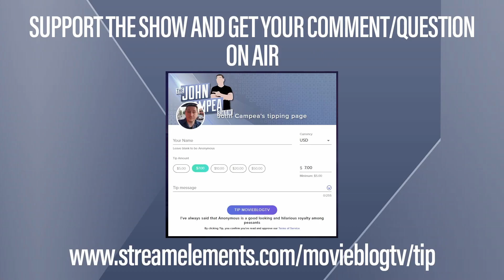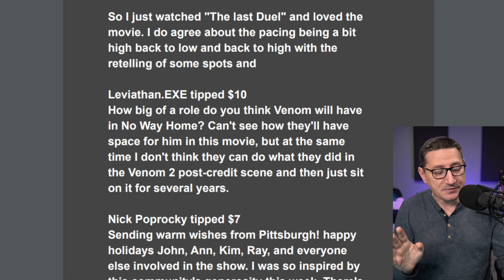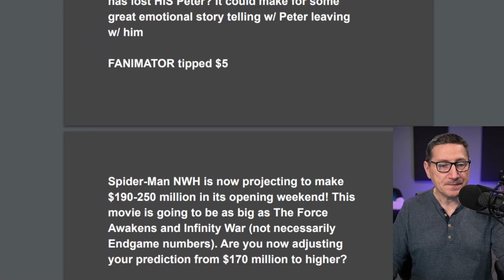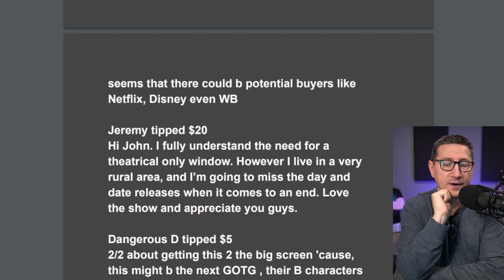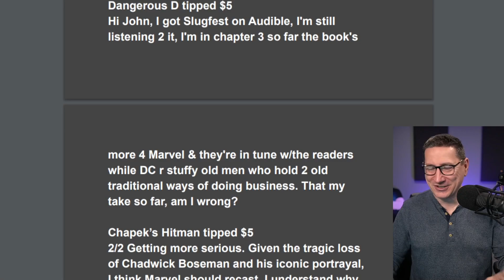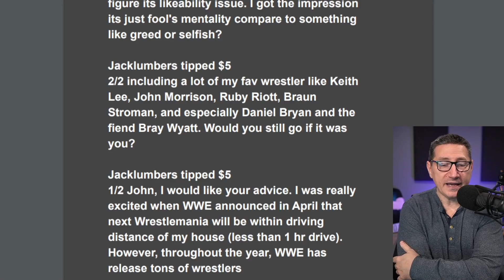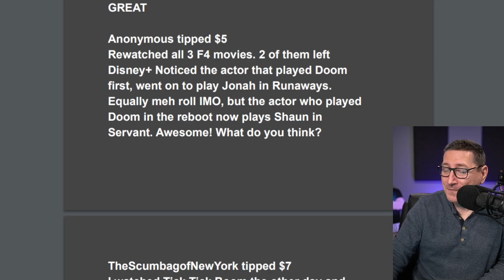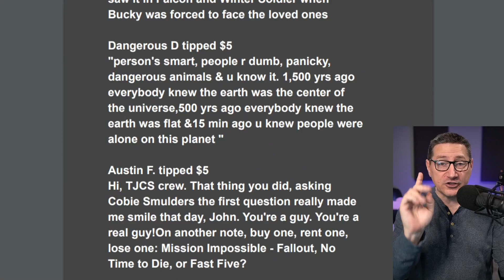Spider-Man: Could Tobey Be Playing Uncle Ben - TJCS Companion Video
You are not "buying" a question to be on the show. We're happy to answer the questions or comments you submit with your tips, but we reserve the right to not air any question or comment if we consider it inappropriate, unconstructive or disruptive to the flow of the show).

Mic pre-amps

Streaming Software
Wirecast Pro